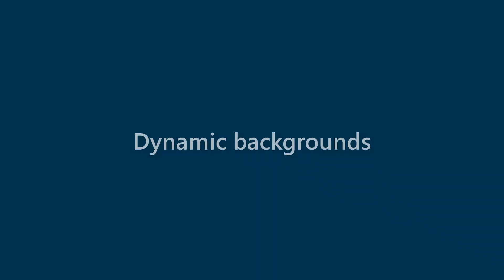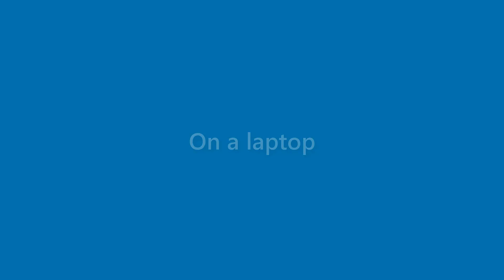Gabrielle Hinton - appearance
Name Look - Gabrielle Hinton - appearance. In this video we present "Gabrielle Hinton" name look and feel in various scenarios.
This video will cover:
How does "Gabrielle Hinton" look as a personal letterhead?
How does "Gabrielle Hinton" look on a business card?
How does "Gabrielle Hinton" look on a computer/laptop screen?
How does "Gabrielle Hinton" look with different background colors?
How does "Gabrielle Hinton" look with various fonts?